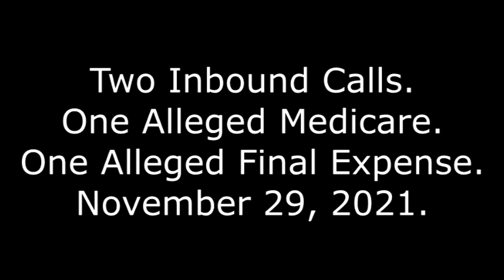Two Inbound Calls: One Alleged Medicare, One Alleged Final Expense, November 29, 2021